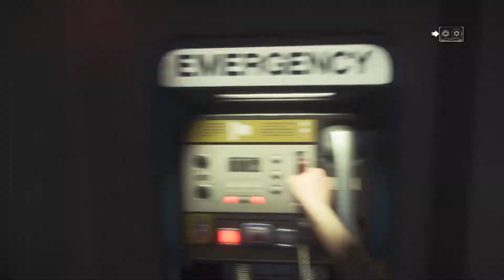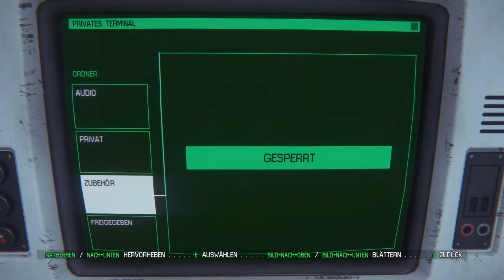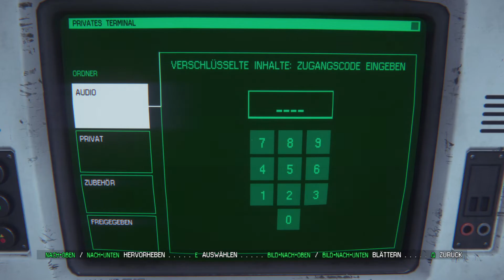Alien Isolation ich habe mit allem gerechnet aber damit...? #15